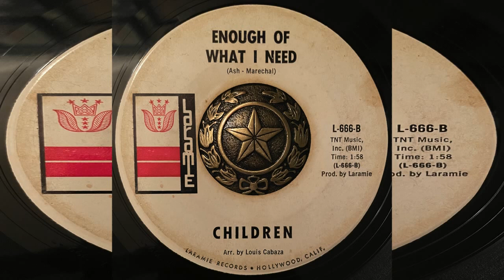CHILDREN-ENOUGH OF WHAT I NEED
SAN ANTONIO GARAGE SCORCHER!!
Killer version of the Stoics Enough of What I Need the band had two former Stoics members. Dig it!!! Turn it Up!!